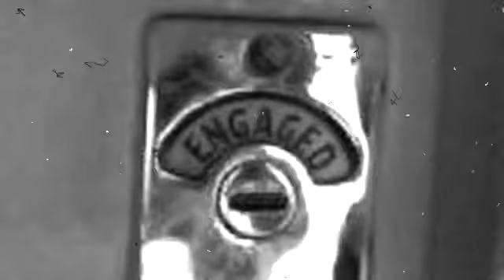Elvis Presley Is My Dad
Luke & Duane are back with their newest song; "Elvis Presley Is My Dad".

Following the success of "Just Take Care, Spike Your Hair", the theme tune to WWE Superstar Zack Ryder's Z! True Long Island Story shows, (Watch the song the lads are back with this fantastic number written in the late 1950's by the late Liz Taylor.